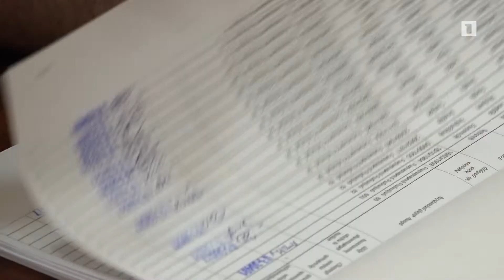Նիկոլ Փաշինյանի ելույթը ԱԺ-ում